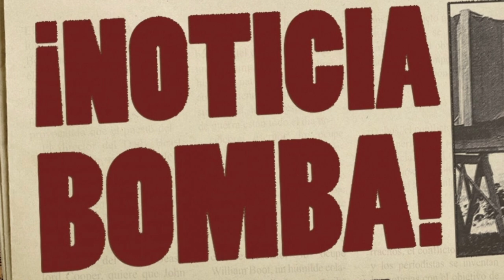BOFETADA AL PSG TRAS LOS PREMIOS THE BEST! ¡MESSI acaba de ANUNCIAR la BOMBA en PARÍS! ADIÓS FRANCIA